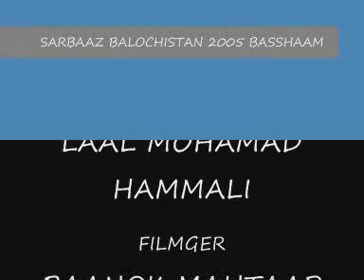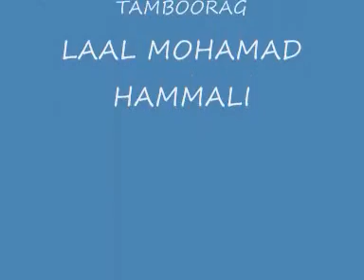Balochi Deewaan gohn Sawt1